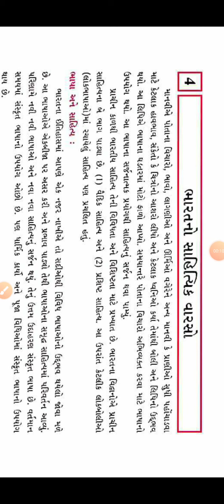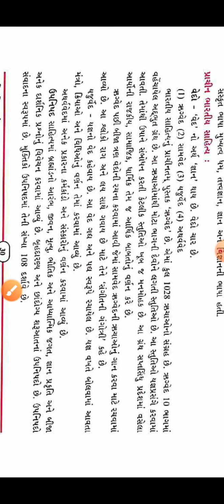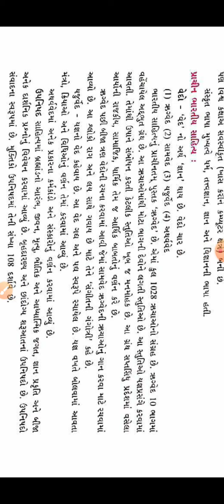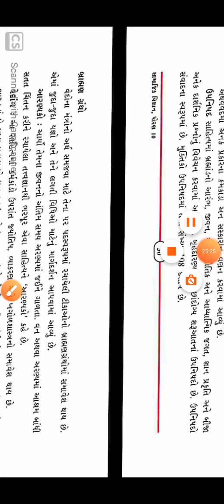SOCIAL SCIENCE STD 10 CH 4 L 1